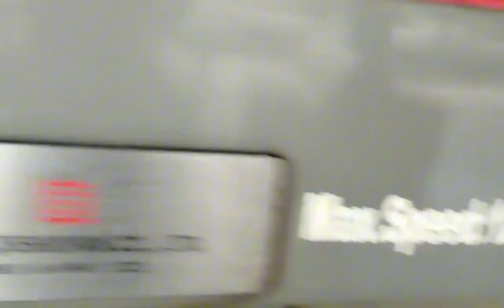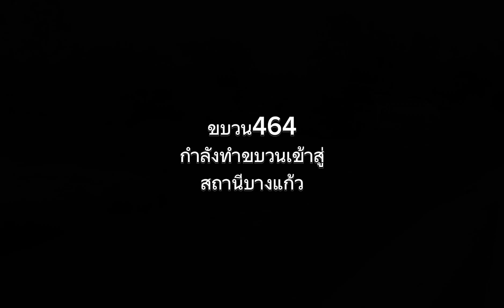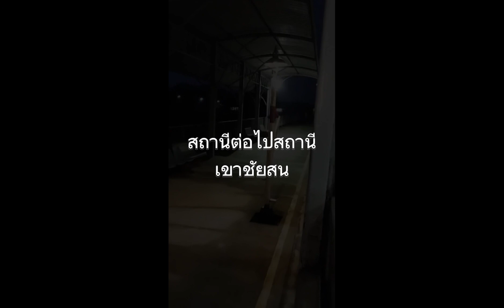บรรยากาศที่สถานีชุมทางหาดใหญ่ในวันที่ขบวน172พ่วงรถบชท.ห้องนํ้าตรงกลางมา1คัน